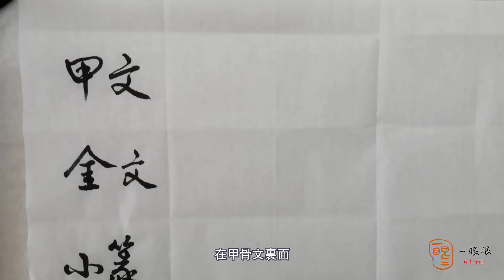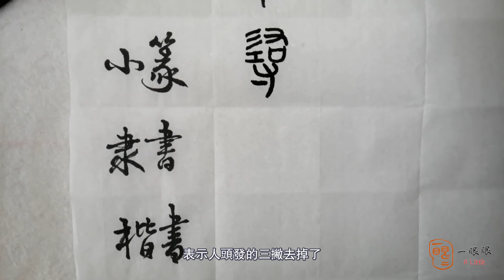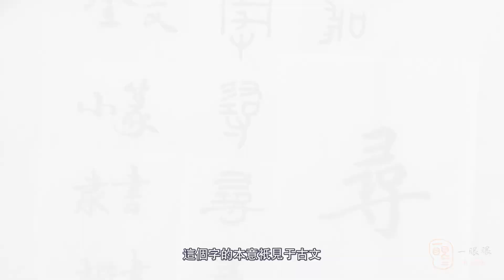[CC EN] 尋 (seek) | 汉字趣谈 (Story of Chinese Characters) 231